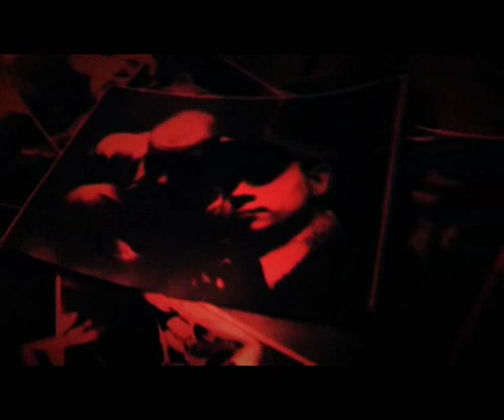Kif Lee, Engelbert jr., Oxo - Nové Zámky Suterén (OfficialEnzet Projektil clip)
Promo video z albumu ENZET PROJEKTIL!
Kif Lee, Engelbert jr., Oxo - Nové Zámky Suterén
UPRekordingz
2010

info:
enzetprojektil.sk

nasleduj projektil!